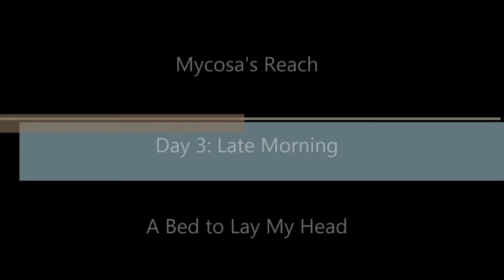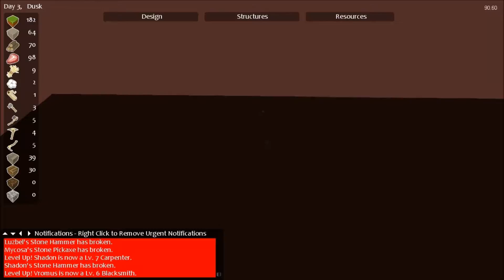Mycosa's Adventures in Timber and Stone 21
Wherein I have messed up the title screen again...
I have GOT to get better at that.

Filmed and Edited Using:

Fraps v1.3.5
Timber and Stone v1.0
Windows Live Movie Maker v2012

Soundtrack:

Opening: Path of the Goblin King
Closing: Klockworkx